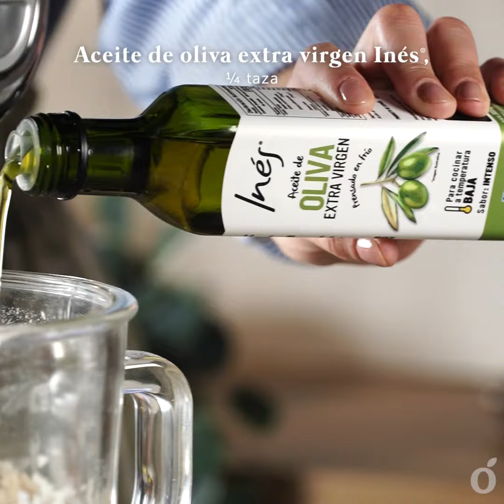Pizza Alcachofas | kiwilimón recetas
Buscas una receta con nuevos sabores, fácil y deliciosa? Pues esta pizza de alcachofa es la indicada para ti.